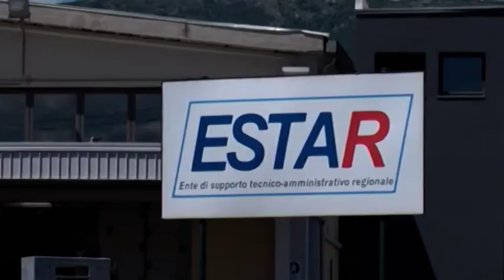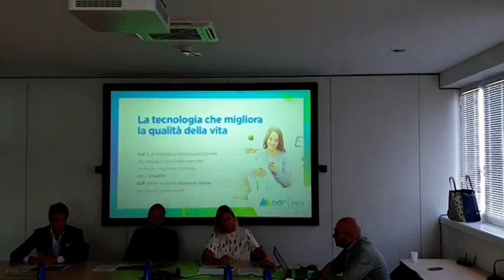Telegiornale 5 Settembre 2019